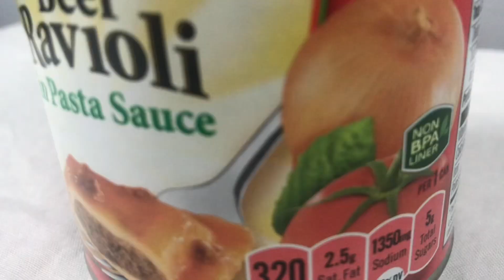DAILIES Chef Boyardee beef ravioli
Raw footage of a can of Chef Boyardee beef ravioli

Outer East LLC, a Portland, Oregon based company, provides art, design and production services for theater, commercial, event, television and movie projects.

This channel contains dailies and b-roll footage of various products.

Sean Casey
scenic artist
SseanCcasey.com/projects
IMDB: Sean Casey (XI)
seanmcasey (at) proton (dot) me

outereastllc (at) gmail (dot) com